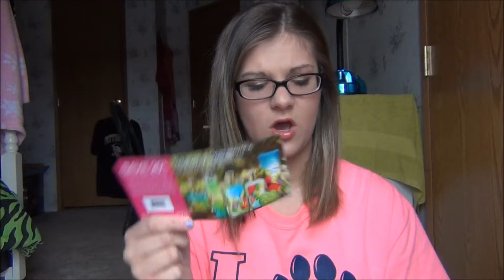Spring Clothing Haul: Aeropostale, The Deb Shop & More!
Like for more videos! REQUEST THEM ♥

 My Links!
♥ Beauty Collab!